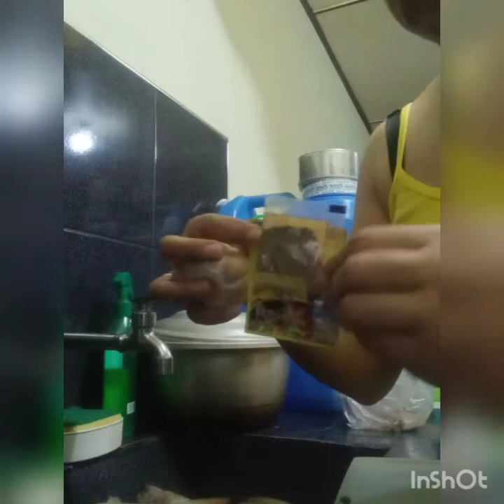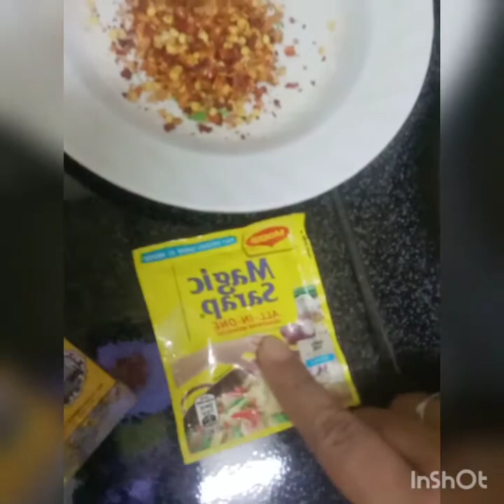my wife cooking butter garlic shrimp😋😋✌️